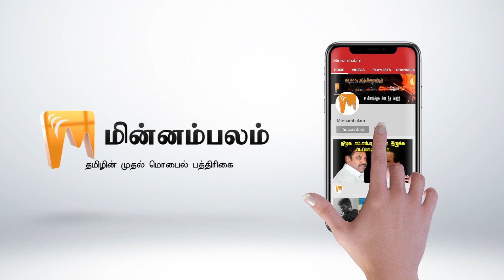வேலூர் - அதிமுகவுக்கு நம்பிக்கை தரும் இஸ்லாமியப் பெண்கள்! | டிஜிட்டல் திண்ணை | Minnambalam TV